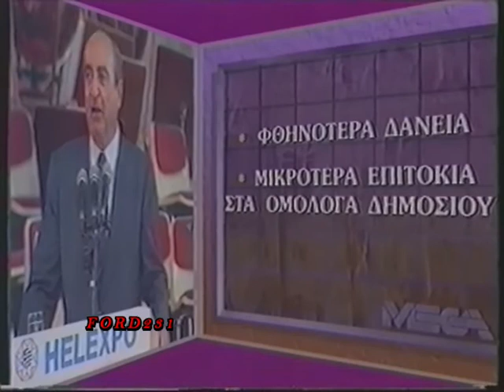MEGA ΕΙΔΗΣΕΙΣ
Απόσπασμα από το νυχτερινό δελτίο ειδήσεων του MEGA με τον
Δημήτρη Γιαννακόπουλο. Μεταδόθηκε το 1991.